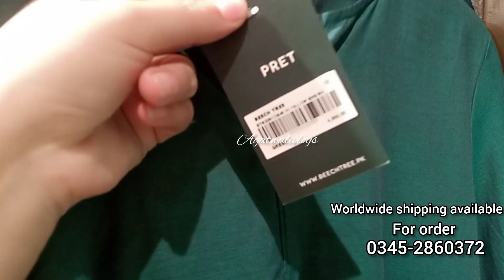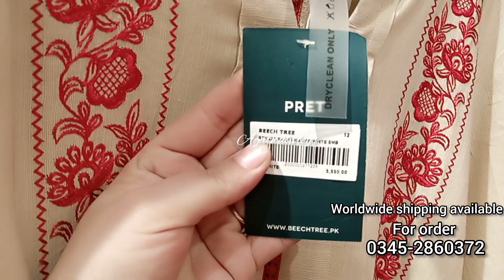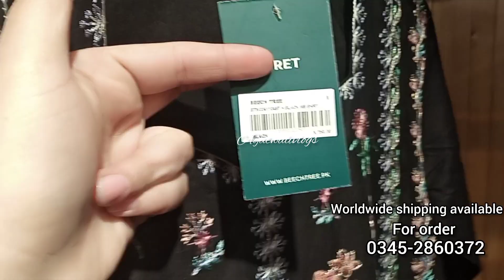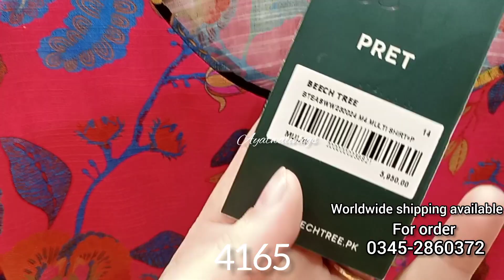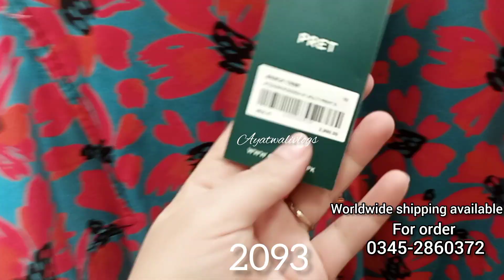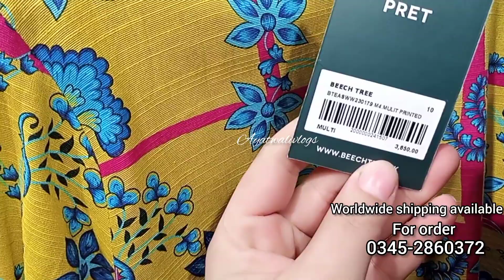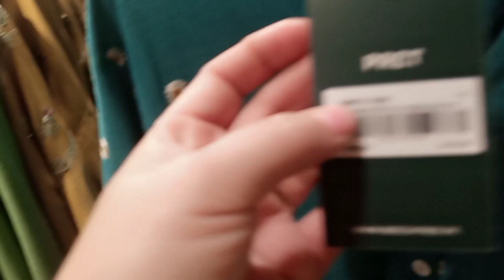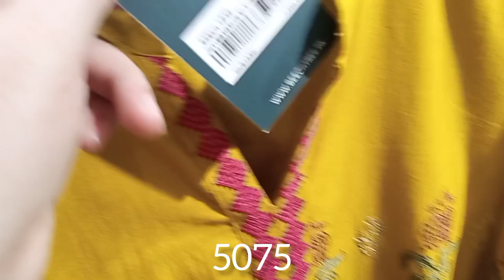Flat 50% OFF Beechtree sale 2024 | Beechtree pret sale today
Beech tree sale Flat 50% OFF